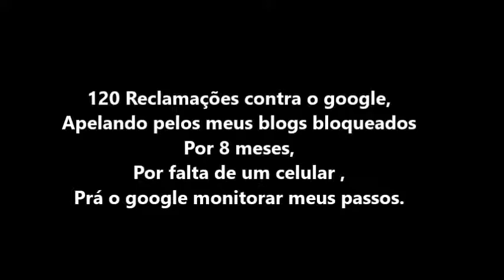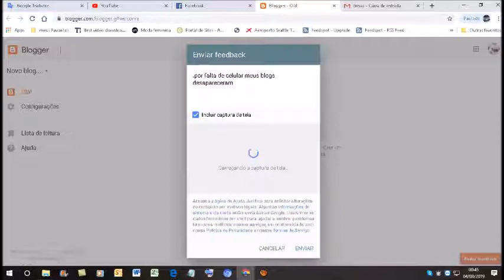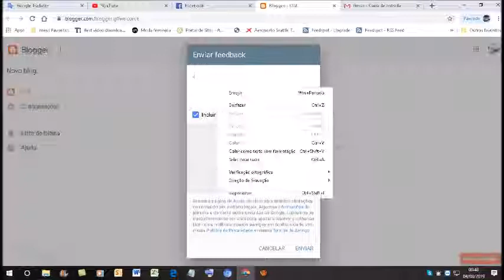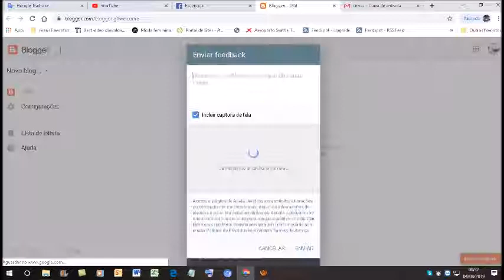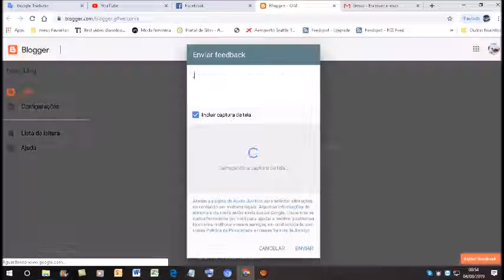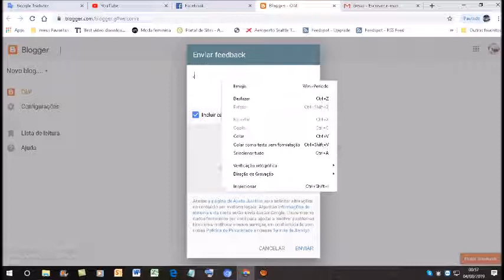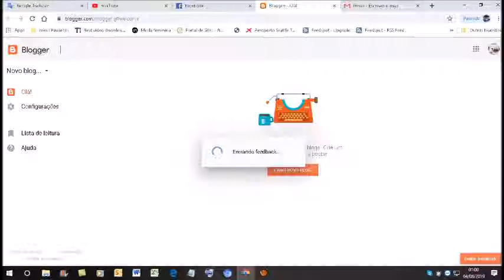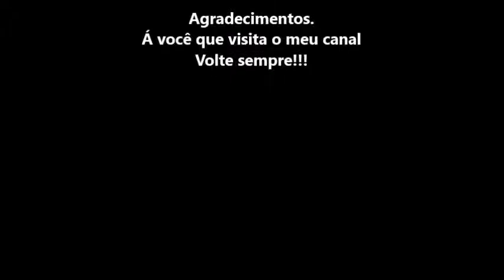Eu enviei 120 feedback ao google prá recuperar meus blog´s excluidos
DUrante 16 minutos e meio eu enviei 120 feedback ao google prá recuperar meus blog´s excluidos... O google não responde aos meus apelos.